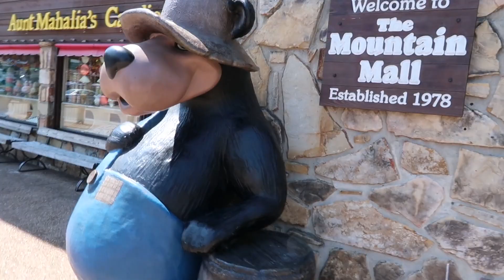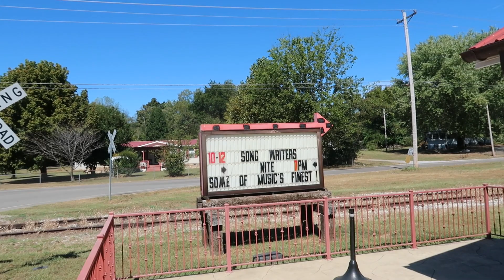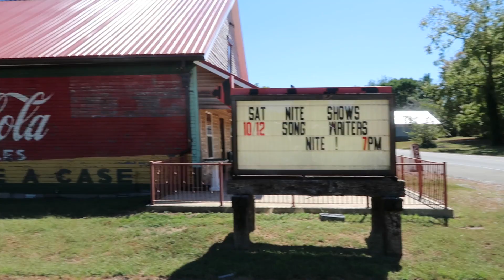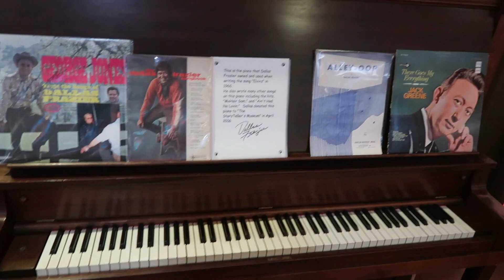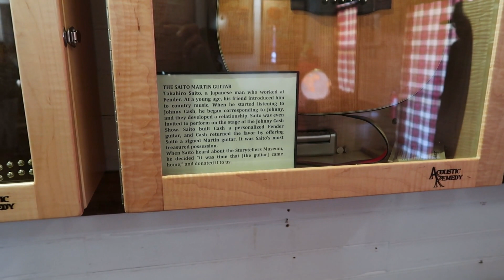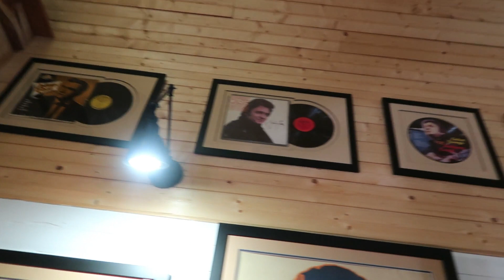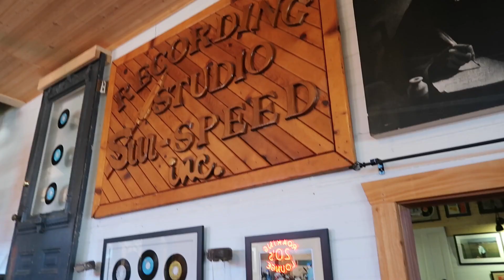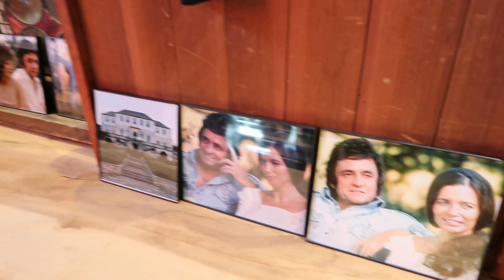Johnny Cash Storytellers Museum. Complete tour of Bon Aqua, Tennessee home. One Piece At A Time Car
This is our complete guide to what to expect at Storytellers Museum in Bon Aqua, Tennessee. Johnny Cash stories and memorabilia.
TIMESTAMP
0:00 Intro
0:20 Minnie Pearl sculpture, Centerville
1:42 Arriving outside
3:50 Mark Cash - stories and song
8:28 Johnny Paycheck's car
8:50 One Piece At A Time car
9:50 Back yard
10:14 Outside
10:29 Tommy Cash tour bus
12:15 Outro

Where can you visit Johnny Cash attractions in Tennessee? Storytellers Museum, Bon Aqua, Tennessee. Johnny Cash memorabilia inc One Piece At A Time Car! The man in black Johnny Cash owned the Hideaway Farm with wife June Carter Cash just a mile or so from this venue. This was an old General Store and Johnny Cash gave performances here for locals on the small stage along with Waylon Jennings, the Carter Family and Larry Gatlin. After falling into disrepair it was saved and turned into the Storytellers Museum and features performances and stories from Johnny Cash family members and friends that changes from day to day. It also includes the iconic One Piece At A Time car that was put together from the lyrics for Johnny Cash's 70s No.1 Country hit record. There is also the car that belonged to Johnny Paycheck and several other Johnny Cash artifacts and memorabilia. Before getting to Bon Aqua we made a brief stop in Centerville to see the Minnie Pearl statue made of chicken wire!! Minnie Pearl was a star of Grand Ole Opry.
The singer in the video is Mark Cash who is Johnny Cash's nephew who told great stories from his uncle's and his own life.

Made a brief stop off this morning in this little town called Centerville Historic Centerville. A nice old town square
We're on our way up to the Johnny Cash museum Storytellers Museum in Bon Aqua.
we made a little brief stop here in Centerville Minnie Pearl.
The famous price tag. Minnie Pearl, if you don't know Minnie Pearl was like the resident
country comedienne on the Grand Ole Opry show for many years. And Centerville is where she was born.
So this is Storytellers Museum. This was an old decrepit General Store that Johnny Cash, was up here from he'd bought the farm about a mile down the road  they couldn't afford to go and see him and Waylon Jennings and all the rest of them.
Anyway, he bought this old General Store, they built a little stage in the back there and
Johnny Cash came and performed with Waylon Jennings and the Carter Sisters, Larry Gatlin.
And they put on a performance for the locals.
It's Johnny Cash's nephew was actually in there singing and performing. He's, Johnny Cash's brother Tommy, it's his son in there - Mark Cash.
That mural there, the 3D piece of art, everything on there belonged to Uncle Johnny.
And there's a picture on the lower right hand side of him and Vivian And that was just two weeks before Uncle Johnny died.
June had already gone when that picture was taken.
the first phone call Johnny Cash got when June died was from Vivian, his first wife.
And she said "John, I'm sorry. I know how much you loved her".
And then the other piano, his name is Dallas Frazier
He wrote 'Elvira' on that piano, and in all he wrote 70 records for Connie Smith.
she loves Dallas Frazier.
The house was filled with friends and family, we stepped outside to get away
He laid beside me, on the fender
of Mama Cash's Chevrolet
He asked me "How's your music coming?
Ain't it great to stand on stage?
It's the only time I'm truly happy
I get to sing my cares away. since sometimes people's like me
I said "Sometimes I think folks like me
just because of who you are.
Do you know how hard it is to be,
the nephew to a superstar?"
The evening air it cut right through us
as he turned to me and asked
"Have you ever once considered
how hard it is to be Johnny Cash?"
He's a superstar, a legend among men
A man in black for all the world to see
I'm glad I had the chance to call him my friend
more than any superstar could be.
He was Uncle Johnny to me.
Life for any of us, it ain't easy
And it don't matter who we are
I'd have been just as proud to know that man
if he'd never been a star.
This man he's a superstar, a legend among men
I miss you Uncle Johnny.
The 'One Piece At A Time' Cadillac is here,
Johnny Paycheck's limousine's out there, 'Take This Job And Shove It'.
So the 'One Piece At A Time' car
All these signs were in the renovation, when they pulled off decking, boarding and such
these original paint advertisements were on the side of the building.
So Mark Cash, performing and telling stories in there, this is his dad's tour bus, Tommy Cash. Johnny Cash's brother because he's he had somewhat of a career himself. Obviously not to the scale of Johnny Cash's obviously.
That's his tour bus.
Yes, so we're going back down to the Hideaway Farm now.